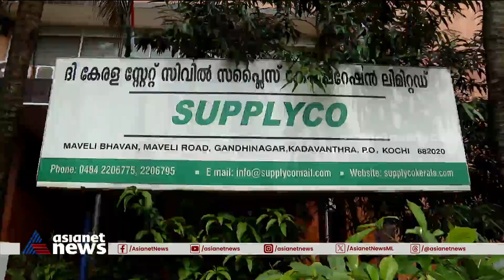മുളകും വൻപയറുമൊഴികെ ബാക്കിയെല്ലാമെത്തി! | Supplyco Scarcity | Thiruvananthapuram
തിരുവനന്തപുരം പഴവങ്ങാടിയിലെ പീപ്പിൾസ് ബസാറിൽ മുളകും വൻപയറുമൊഴികെ ബാക്കിയെല്ലാ സാധനങ്ങളുമെത്തി, നാളെ ഉച്ചയോടെ മുളകും വൻപയറുമെത്തുമെന്നും മാനേജർ